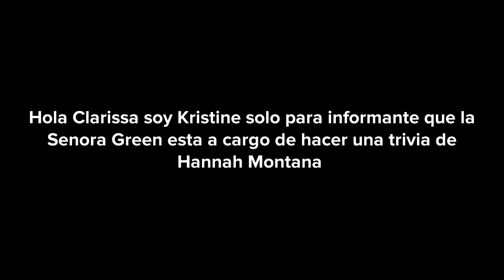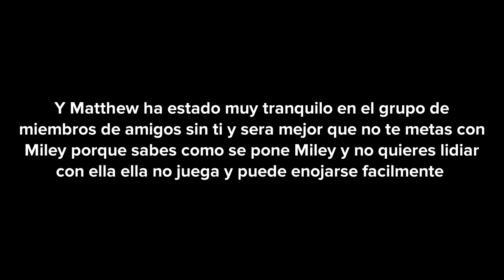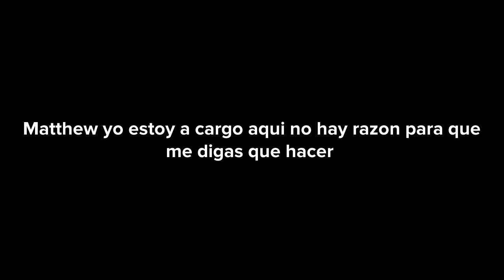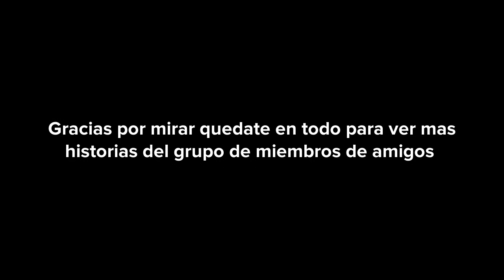Historia Del Groupo De Miembros Amigos Curiosidades De Hannah Montana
Temporada Uno